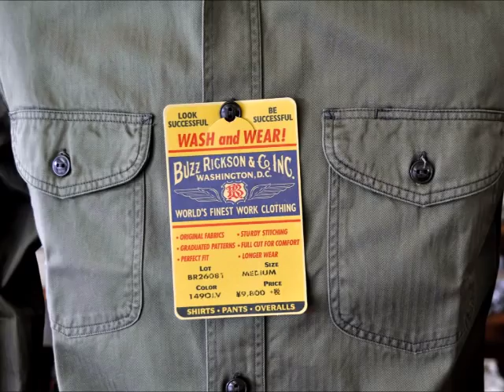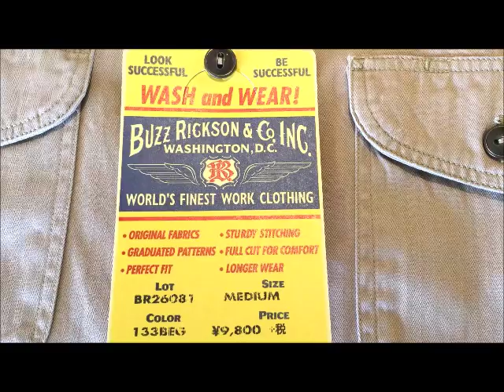男の定番シャツ ミリタリーシャツ バズリクソンズ ＢＵＺＺＲＩＣＫＳＯＮＳ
サイズＭ．
着丈７０ｃｍ。
身幅５３ｃｍ。
肩幅４４ｃｍ。

サイズＬ．
着丈７３ｃｍ。
身幅５６ｃｍ。
肩幅４６ｃｍ。

＊１６８ｃｍ、６２キロの体型　Ｍサイズ着用画像。

バズリクソンズ 　ＢＵＺＺＲＩＣＫＳＯＮＳ　ヘリンボーン 　ワークシャツ 　　　BR26081 　メンズ　 　長袖シャツ　ミリタリーシャツ

佐賀県　武雄市のブルーライン（ＢＬＵＥＬＩＮＥ）です

今回のご紹介アイテムは、

ミリタリーブランド　バズリクソンズ

定番アイテム　ワークシャツ

東洋エンタープライズ社(Toyo Enterprises)の
ミリタリーブランド
「Buzz Ricksons バズリクソンズ」の
ヘリンボーンワークシャツシャツのご紹介です。

オールドアメリカンのビンテージワークウェア
(1930年代から1940年代にかけてのワークシャツ)を
モチーフにしたデザイン。

衿は台衿付きの、
レギュラーカラーのオープンタイプで、
スソはカーブ状にカットされた
ラウンドボトムになってます。

素材は綿100%のがっちりとした肉厚感のある
ヘリンボーンツイル生地を採用。

ヘリンボーンとは魚のニシンの骨という意味。

高密度に織られ強度を増した
ヘリンボーンツイル生地で、
ワーク素材らしい頑強で無骨な表情ながら、
光沢感のあるシャツ。

ブルーライン　グーグルマップ（地図）↓
（佐賀県　武雄市　武雄町　昭和８５番地）

ＬＩＮＥ（ライン）

ラインＩＤ　　blueline4423

ＢＬＵＥＬＩＮＥ（ブルーライン）

１１：００～２０：００（営業時間）

０９５４－２８－９５０１

代表 百武 義文 （ひゃくたけ よしふみ）

ＰＳ（ 商品や、店舗情報など 気軽に、ご連絡くださいませ(^^)/ ）